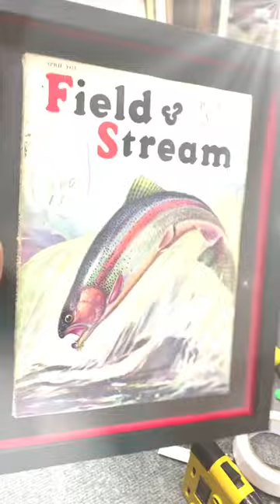How to frame your magazine ina. Shadowbox frame by • • • • •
How to frame your magazine ina.

What We Frame:
Large Artwork
Shadow boxes
Paintings & Portraits
Diplomas
Needlepoints
Art Prints
Posters
Art shows
Maps
Custom mirrors
Original Art
Certificates & documents
Kids art
Team Jerseys
Sports memorabilia
Fabric art
Playbills,
Concert poster
Puzzles
Military medals
Newspaper articles

Picture Frames
JERSEY FRAMES
Frame sizes
5x7 Frame
8x8 Frame
8x10 Frame
8.5x11 Frame
9x12 Frame
11x14 Frame
12x12 Frame
12x16 Frame
16x20 Frame
18x24 Frame
20x24 Frame
20x30 Frame
22x28